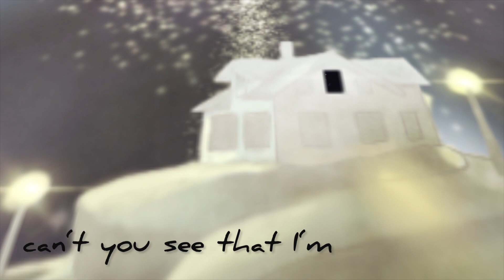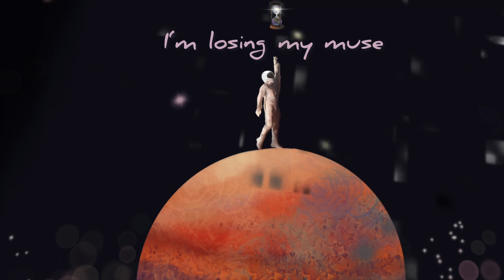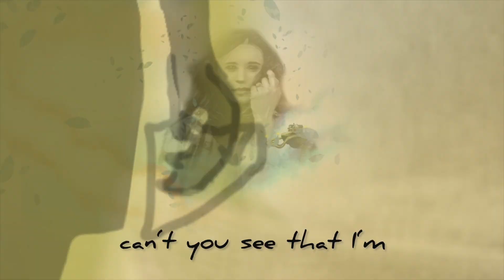Wanderlust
Special thanks to Stephanie Künzli for creating this masterpiece.